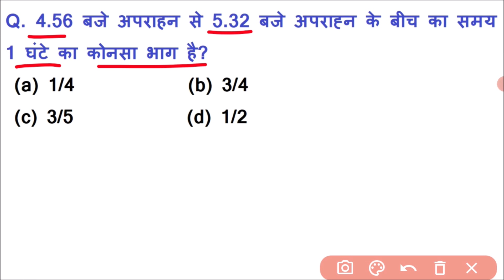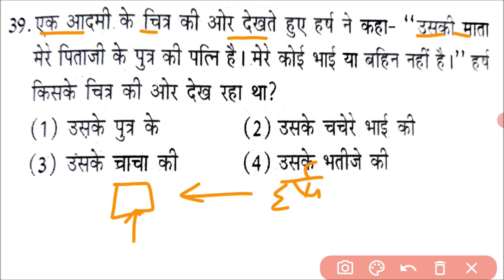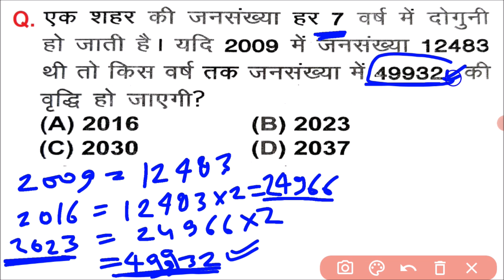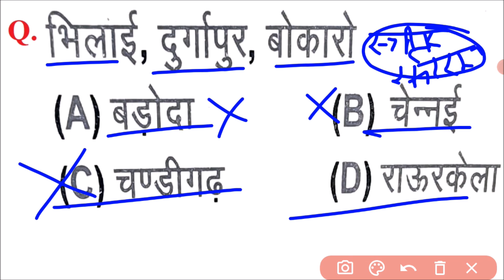Reasoning | Reasoning important question answer | Reasoning for ssc,bank,railway | study read out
Reasoning | Reasoning important question answer | Reasoning for ssc,bank,railway,cet |study read out